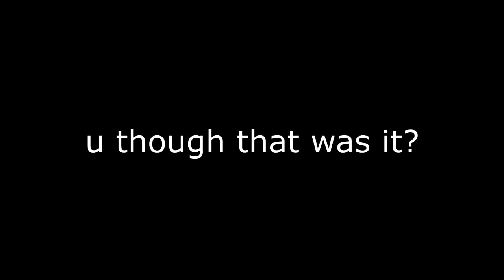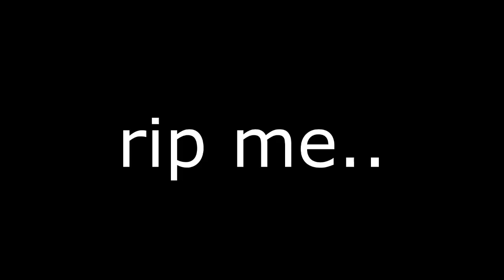Minecraft: Danieltheworm vs DjTasty (RAPED SERIES) (7 duels) (Velt Practice)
Let me say:
First of all, I blockhitted 24/7. he didnt.
I was warmed he just logged on, this man is mad in pvp.
He's a good sport.
I thank DjTasty for the duels, it was nice to pvp him.

TAGS  U MAY COPY THEM
hcf logocraft
hcf starwerty
hcf rolemine
hcf logocraft map 6
hcfpvp
hcf server
hcf factions
hcf español
hcf no premium
hcf kohi
hcf therockmangamer
hcf Plugins Gratis
hcf Free
hcf aircry
hcf Free
hcf Free
hcf Free
hcf Free
hcf Gratis
hcf Gratis
hcf Gratis
hcf Gratis
hcf Gratis
hcf and lcm tutorial
hcf and lcm tricks in hindi
hcf base tour
hcf by division method
hcf base
hcf by prime factorisation method
hcf base tour map 21,
hcf base design
lcm and hcf basics
kohi hcf base tour
minecraft hcf base tour
bowee hcf
b hcg
hcf como jugar
hcf chile
hcf commands
bcf camping
hcf commercial
hcf crackerjack
lcm hcf cat
cr4ckerj4ck hcf
red canary hcf
curva sur hcf
chcf
hcfd
hcfd choir
hcf division method
debrief hcf
difference between hcf and lcm
hcf long division method
simon deacon hcf
dhcf
dhcf choir
hcf eotw
hcf ep 1
hcf episode 1
stimpy hcf edit green
the greatest gcf 1v1 ever
e hfnm bp lheptq
e=hf,
e hfnm
e hfnm bdjn
e hfnm jrf
e hfnm htrkfve
e hfnm bh c bdjnf
rfr e hfnm
rfr e hfnm htrkfve
rfr e hfnm jrf
hcf factions server
hcf falltrap
find hcf
nuzyr hcf
fhcf

fhcf fzrc

fhcf b htfk
fhcf he by
hcfg
hcf gcse
hcf guide
gcse maths hcf and lcm
hcf hacking
hcf hydra
haley hcf
haley 6632 hcf
mcteams hcf
hcf ip
hcf server ip
hcf pack izainee
hcf players irl
jtpetino hcf
cracker jack hcf
jeremy hcf
hcf kohi map 22
hcf kohi map 23
hcf kit map
hcf koth
minecraft hcf kohi
kohi hcf lets play
khan academy gcf
hcf logocraft map 5
hcf logocraft map 4
hcf logo
hcf lcm
hcf lcm tricks
hcf let's play
hcf lcm aptitude
hcf lcm cat
lhcf
lhcf live in veteran
hcf minecraft
hcf map download
hcf map 6 logocraft
hcf mansilla
hcf map 21
hcf maths
hcf map 1
hcf map 20
hcf mods
hcf map 12
hcf no premium 1.7.2
server hcf no premium
new hcf server
hcf or nah
nickskibike hcf
nhcf
cafortan
gcf of 3 numbers
hclo lewis structure
gcf of polynomials
hcf ohana
hcf of two numbers
hcf of big numbers
hcf of two polynomials
hcf pack
hcf phasing
hcf plugin
hcf premium
hcf pack release
hcf palace
hcf pvp pack
hcf palace map 21
hcf raid
hcf rolemine map 4
hcf raiding soupskidz
hcf rolemine map 3
hcf red
hcf resource pack
hcf raid texture pack
hcf rap
hcf rouge
hcf sotw
hcf survivaldub
hcf survivalrolemine
hcf server no premium
hcf starwerty map 7
hcf stimpy
hcf spawn download
sncf
sncf jingle
sncf sound
sncf musique
sncf trains
sncf tgv
sncf piano
sncf annonce
sncf commercial
sncf french railways
hcf traps
hcf trailer
hcf trapping
hcf texture pack
hcf teams,
hcf tricks
gcf tutorial
hcf texture pack release
hcf toggle sneak
preety uzlain hcf and lcm
vhcf
hcf waypoint mod
hcf waypoints
what is hcf and lcm
whole milk hcf
wholemilklp hcf
hcf xplogaming
hcf xplogaming map 3
07 hcf 22
hcf 1.8
hcf 1v1
hcf map 10
hcf map 15
hcf map 21 palace
hcf 2014
hcf 22
hcf map 21 sotw
gcf algebra 2
HCF LEAK
HCF ELEVATOR PLUGIN
HCF FREE PLUGINS
HCF PREMADE SERVER
HCF HACKING
VELTPVP HACKING
VELTPVP LEAK
IHCF LEAK
IHCF HACKING
WENJAPVP HACKING
WENJAPVP EXPOSE
WENJAPVP PLUGINS LEAK
HCF PREMADE SERVER LEAKV2
NEW HCF SERVER
PVPZONE HCF LEAK
PVPZONE HACKING
Minecraft HCF
autobrewer
Autobrewer Tutorial
hcf autobrewer
hcf tutorial
how to hcf
Minecraft PvP
timelesspvp
minecraft factions
minecraft hcf
minecraft soup
survival games
hunger games
minecraft survival games
HCF
Trapping
Factions
Gank
Veltpvp
Awesome trap
so many kills
fall trap
mini hcf
optifine cape
texture pack
pvp
kite
5v5
hcf base
hcf new server
60 fps
combo
mineman
kohi
Almost Raidable
Trapping Montage
Trap
Montage
HCF
let's play
lets play
lets play #1
Regrets mc
Fuzepvp staff series0
Fuzepvp mod series
Fuzepvp
Fuzepvp sotw
Hcf staff series
Hcf admin series
Staff series
Admin series
Fun
Minecraft pvp
Veltpvp staff series
Veltpvp admin series
Hydrapvp admin series
Hydrapvp staff series
Pewdiepie
Arcane staff series
Arcane admin series
Minecraft screenshare
Minecraft hacked client
Sarefine staff series
Minecraft staff series
Minecraft mod series
Sarefine mod series
Sarefine
Minecraft
Minecraft pvp
Minecraft pvp
Veltpvp staff series
Veltpvp admin series
Hydrapvp admin series
Hydrapvp staff series
Arcane staff series
Arcane admin series
Minecraft screenshare
Minecraft hacked client
PotPvP
Minecraft PotPvP
MineHQ
Coldnetwork
ColdnetworkPvP
Coldnetwork Practice
Minecraft
Minecraft